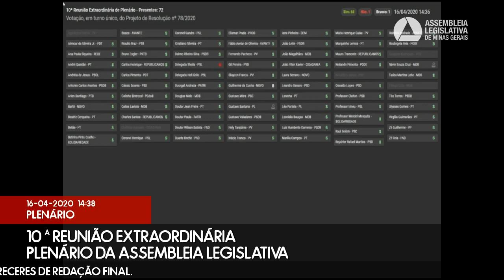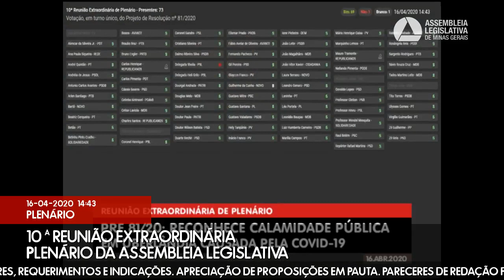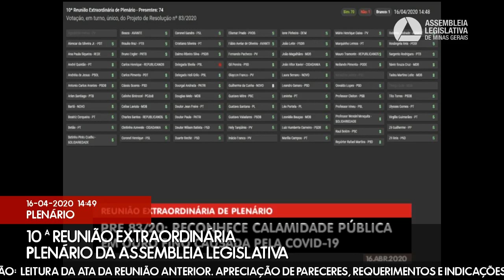16/04/2020 14:00 - 10ª Reunião Extraordinária